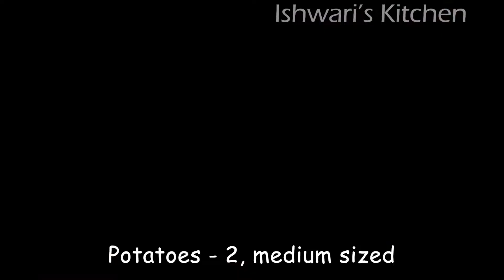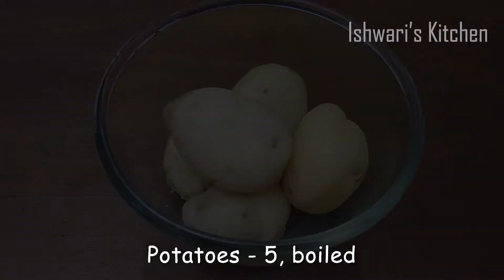4 easy potato snack recipes for kids | potato wedges, potato nuggets, anda aloo vada, aloo tikki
Watch this recipe of making crispy potato snacks at home for kids. 4 easy potato snacks recipe for kids. Make this during evening time or tea time. Enjoy!